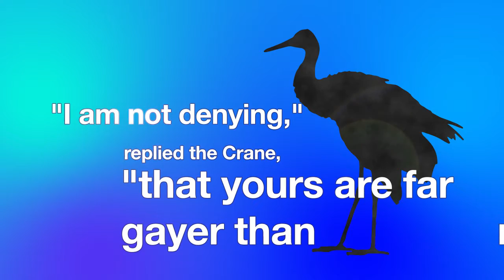The Peacock and the Crane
Timing and last scene improved...

Number 12: The Peacock and the Crane
Read by Beth Dudek

Aesop’s Fables
A New Translation by V. S. Vernon Jones